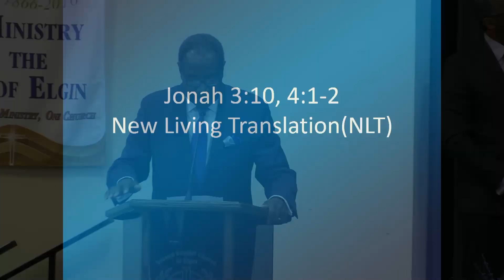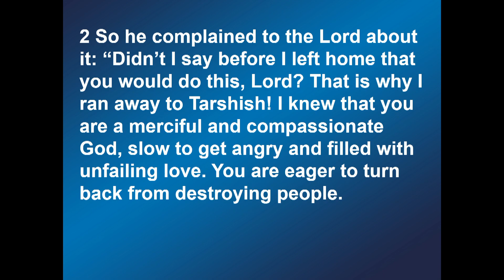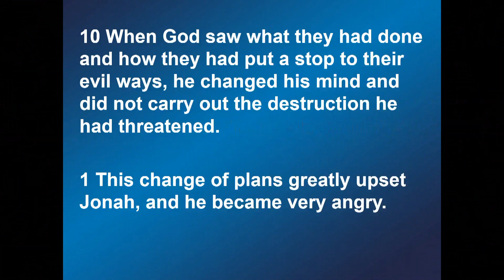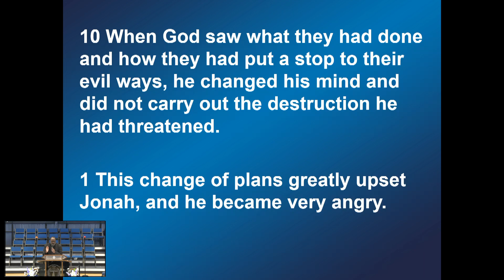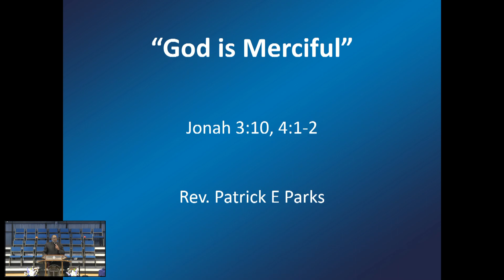God is Merciful 8/13/23